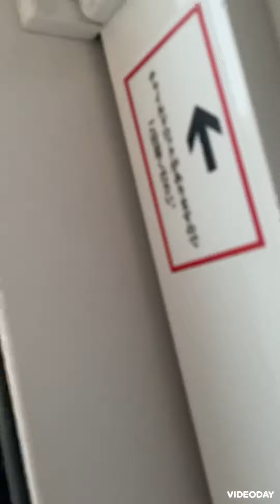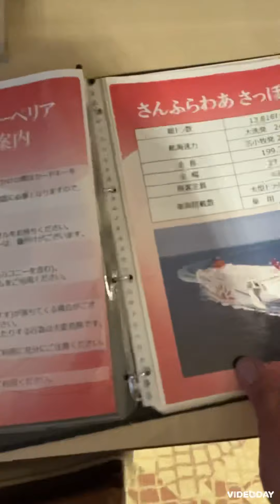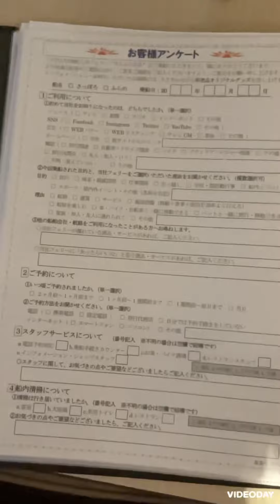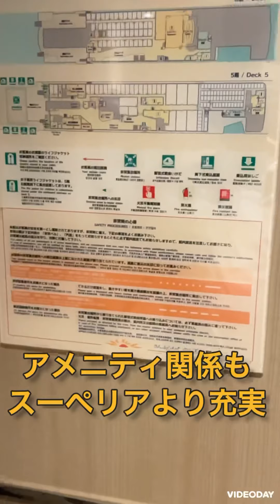さんふらわあ プレミアムルーム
さんふらわあ　さっぽろのプレミアムルームを利用しました。

以前、スーペリアルームを利用しましたがワンランク上の部屋はバルコニー付き
快適に過ごせそうです。